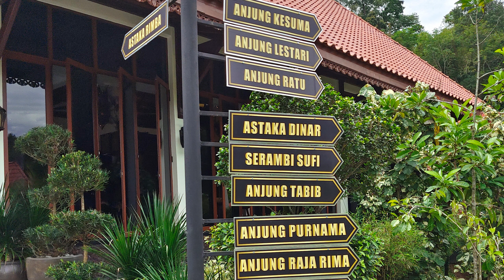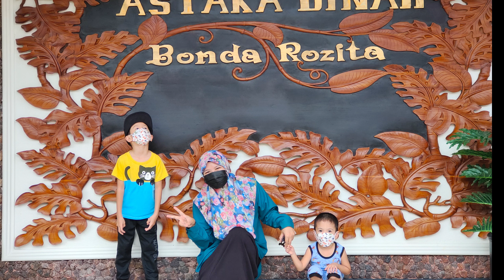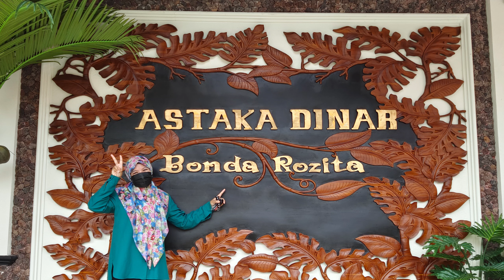RUMAH BONDA ROZITA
18/3/2022 - Rumah Hutan Terapi Alam, Jalan Lama Genting, 44300, Batang Kali, Selangor